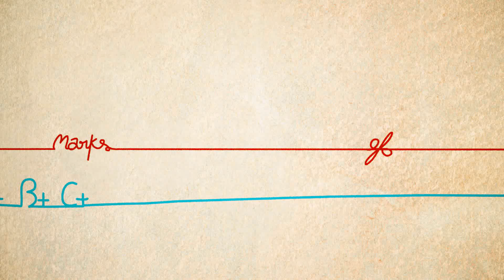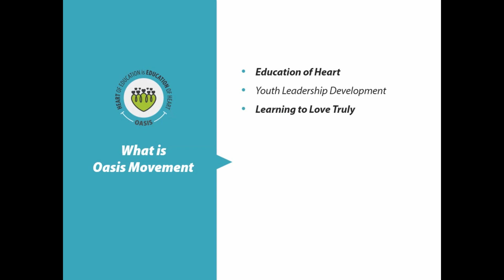Oasis: Dream Sharing By Honourship Explorers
Misaal Honourship Explorers(MHE) from Vadodara(Gujarat) are sharing their beautiful and inspiring dreams and their process of achieving it. They shares about their journey of exploration in their life.